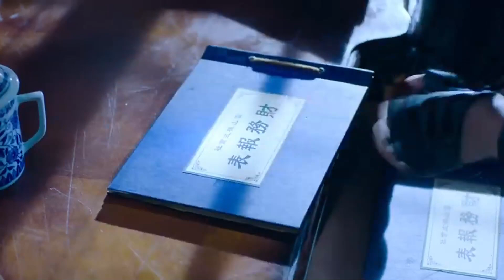☯️ ⚔️【太極功夫】日本武士道高手暗算太極傳人，不料自己身中毒針而亡⚔️功夫 | 战争 | MMA | TAI CHI |剧名【太极宗师之太极门】